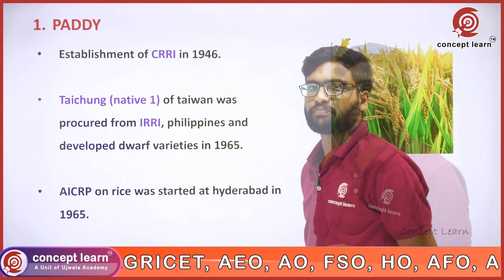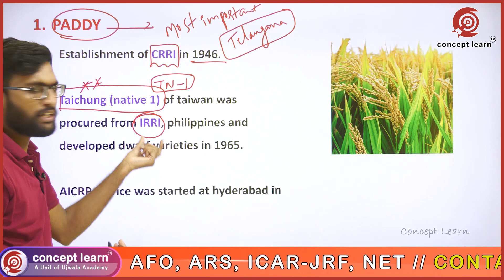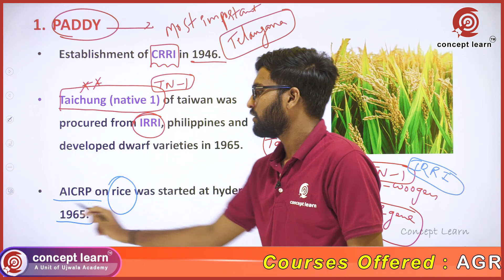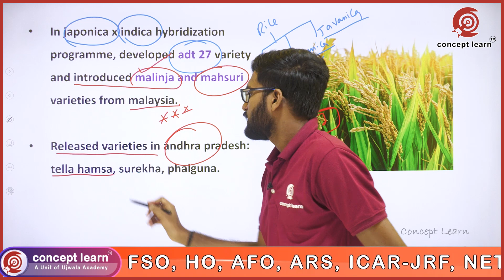Plant Breeding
Hello Friends...
 We are starting this channel to help students who are preparing for competitive exams and also for academics.
We Publish videos related to Agriculture, AGRICET, AEO, AO, AFO, ICAR-JRF and for all Competitive Exams. Our motto is "YOU THINK OF YOUR FUTURE, WE MAKE THE PATH".
We believe where learning is imparted through crisp to the point related and relevant videos.